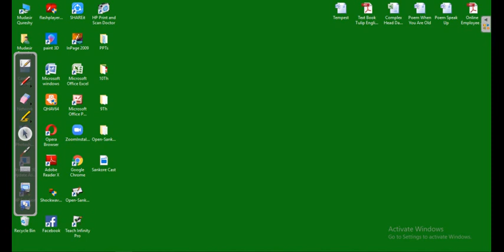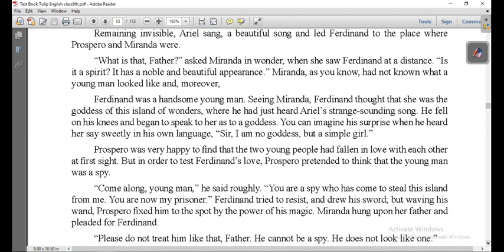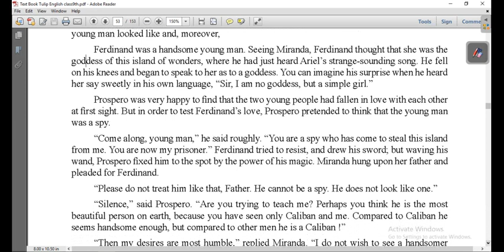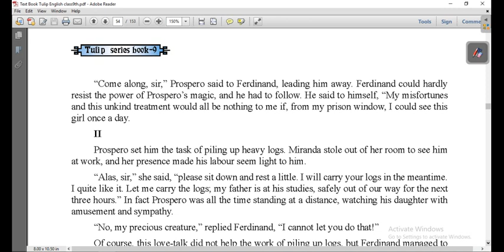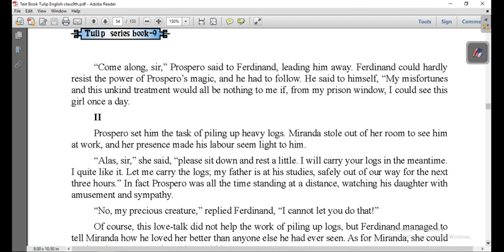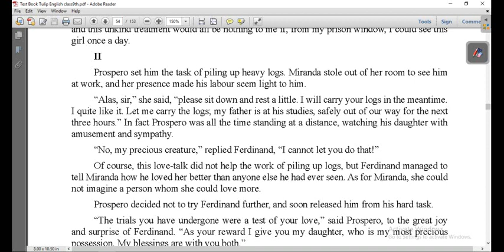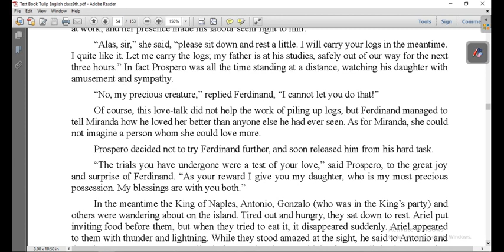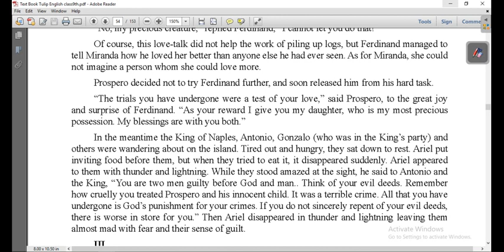Class 9Th The Tempest-II (B)